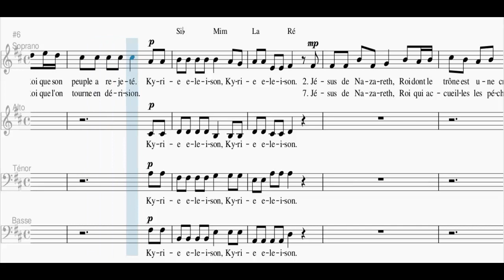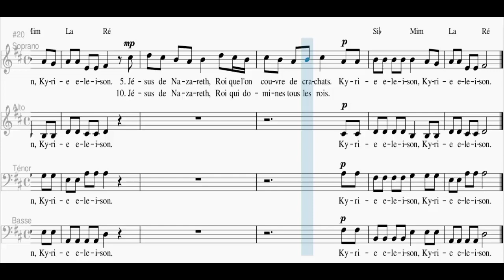Jésus de Nazareth - Kyrie eleison (Couplets)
Messe de saint Jean-Baptiste - Kyrie eleison, Jésus de Nazareth (D. Rimaud / J. Berthier),
Refrain : Kyrie eleison, Kyrie eleison
1. Jésus de Nazareth, Roi que son peuple a rejeté.
2. Jésus de Nazareth, Roi dont le trône est une croix.
3. Jésus de Nazareth, Roi dont le sceptre est un roseau.
4. Jésus de Nazareth, Roi que l’on coiffe de chardons.
5. Jésus de Nazareth, Roi que l’on couvre de crachats.
6.Jésus de Nazareth, Roi que l’on tourne en dérision.
7. Jésus de Nazareth, Roi qui accueilles les pécheurs.
8. Jésus de Nazareth, Roi qui libères les captifs.
9. Jésus de Nazareth, Roi mis au rang des malfaiteurs.
10. Jésus de Nazareth, Roi qui domines tous les Rois.